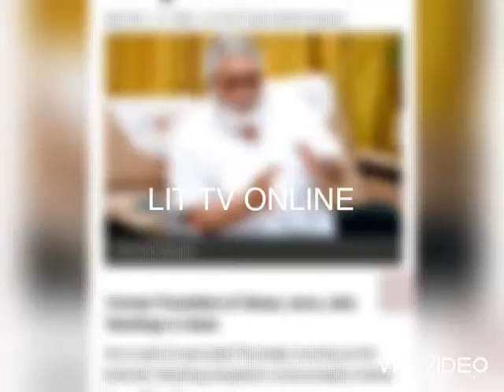J.J Rawlings, Former President of GHANA dies at the Age of 73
Sad moment: former President JJ Rawlings is Dead